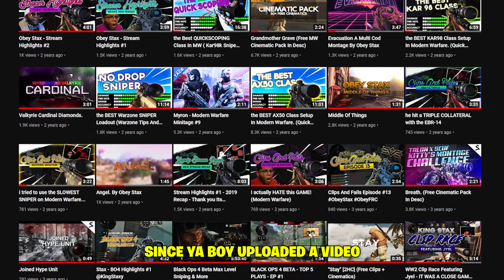How To UNLOCK Atomic & Dark Aether in Modern Warfare 2019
Hey guys, Staxy or Kingstaxy here, In this video, I take on the most accurate player on modern warfare, using the legendary kar98 and Rytec AMR! Watch as I try to take them down using the best strategy and tactics possible.

If you're a fan of Call of Duty, then you're going to love this short video. In this video, I take on an extremely accurate player using the kar98 and Rytec. Watch as I try to take him down using the best strategy and tactics possible. Don't miss out on this exciting battle, only on my channel! also check out logz for some amazing tips and tricks on call of duty warzone and modern warfare